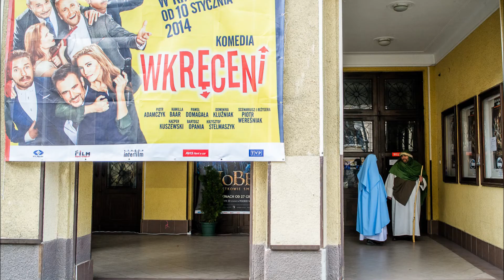Orszak Trzech Króli w Rzeszowie 2014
16 tysięcy osób wzięło udział w drugiej edycji Orszaku Trzech Króli. RELACJA